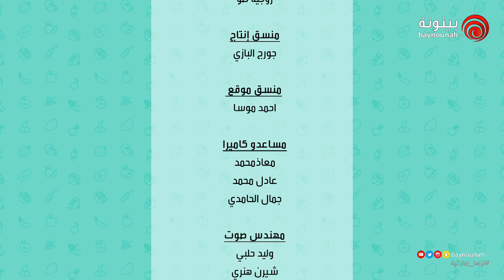برنامج لأنك غالي - الحلقة 05